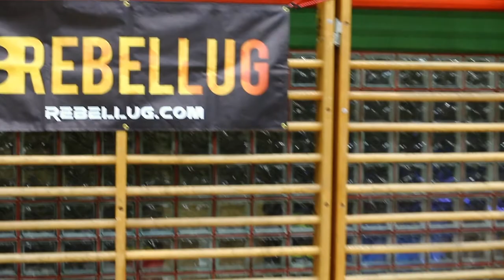RebelLUG Display Tour | Kockice Con 2018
Welcome to our showcase video of our booth at Kockice Con 2018. We has such a fantastic time displaying and talking to many creative builders from around the world.